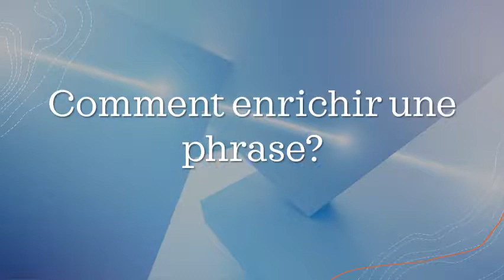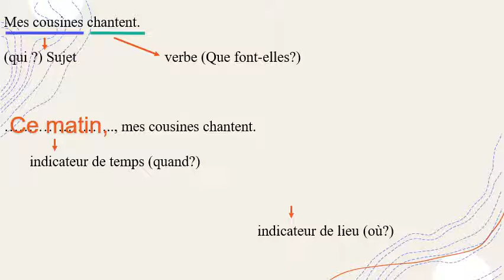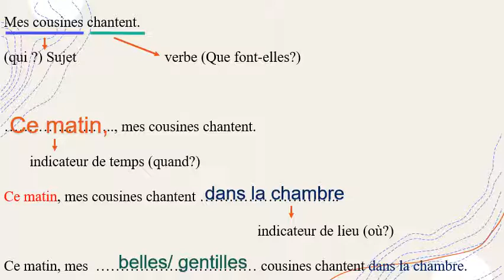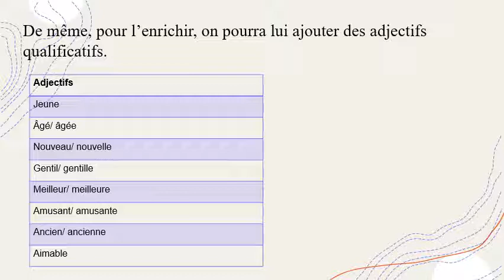EB3 FR comment enrichir une phrase